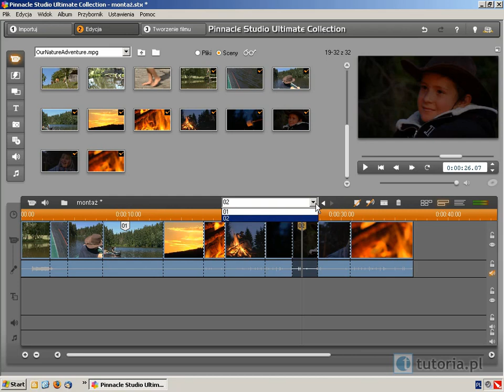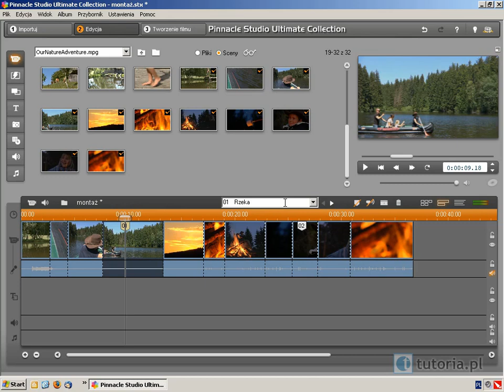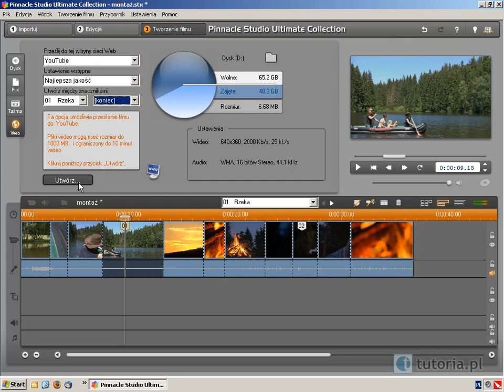Wysyłanie filmu do YouTube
Korzystanie ze znaczników na osi czasu i wysyłanie filmu bądź jego fragmentu do serwisu YouTube lub Yahoo! Video.